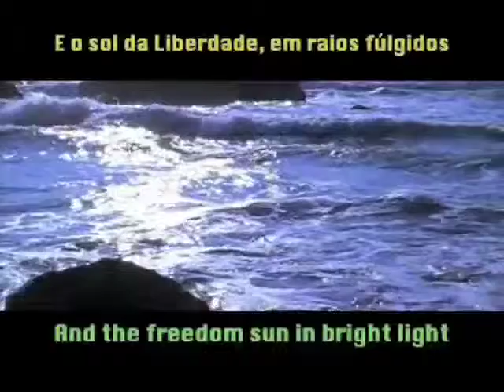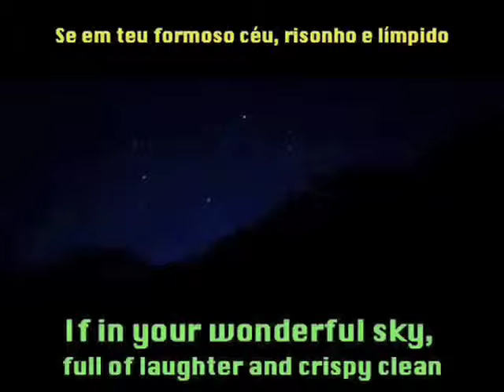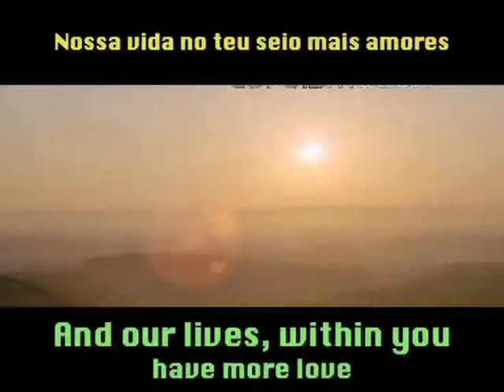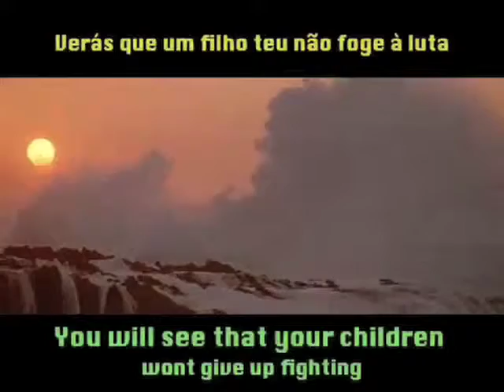Brazil National Anthem.mp4